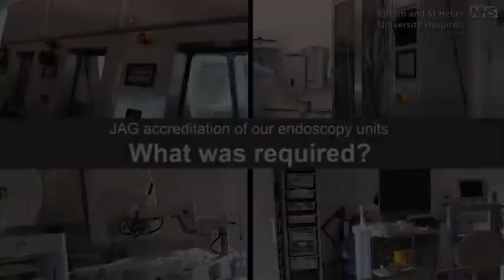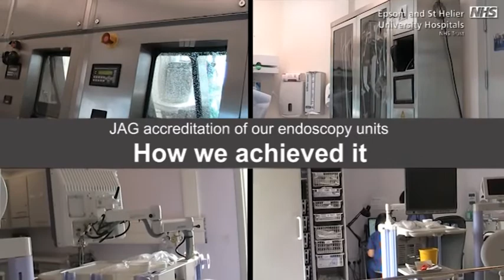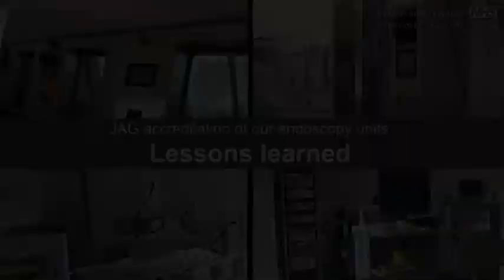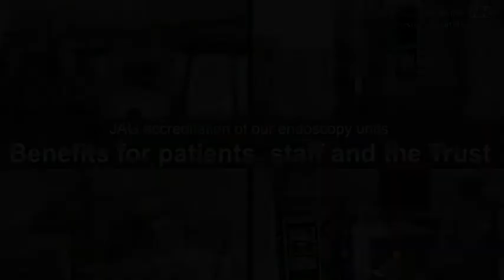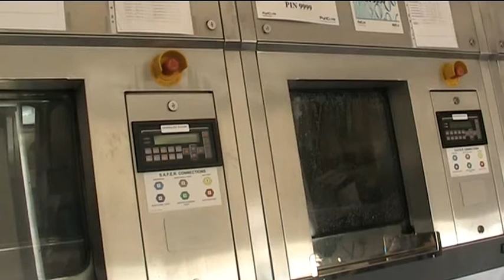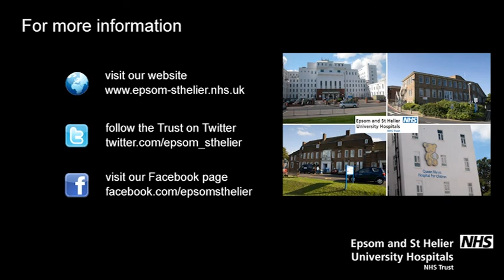JAG accreditation of our endoscopy units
This film shows how our endoscopy units at St Helier and Epsom hospitals achieved the prestigious JAG accreditation. The team talk about what has changed, how they worked together as a team and - most importantly, the benefits for patients.